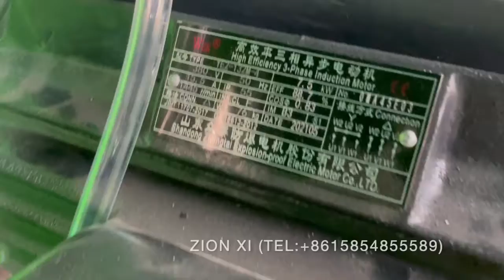NANTAI NEW MACHINE-COMMON RAIL SYSTEM TEST BENCH